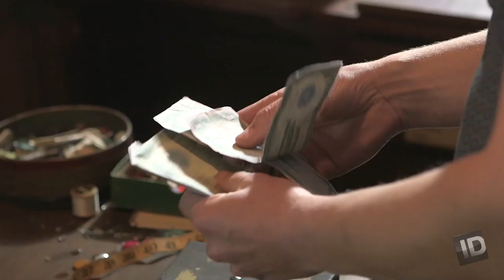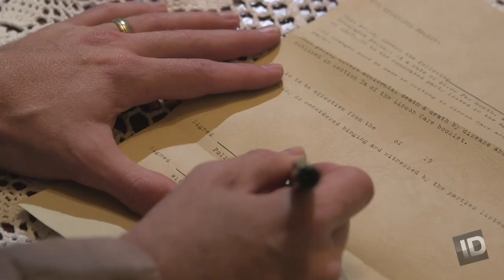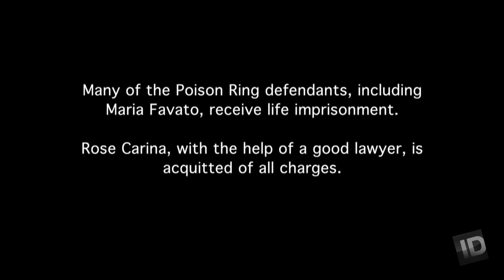Brutal Bride | Deadly Women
A Californian woman commits a deadly sin rather than live with her husband.